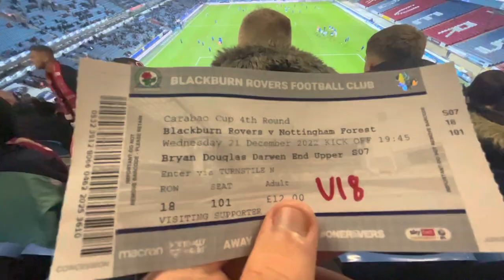Reds hit Rovers for 4️⃣ in the Cup 🏆 - Blackburn Rovers 1-4 Nottingham Forest - Match Vlog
Good Morning, Noon or Night everyone and Welcome to another video on the MaybeBray YouTube channel!

this one is a Matchday Vlog to Blackburn v Forest in the Carabao Cup as we cruised to a win.

Please help the channel out by remembering to Like, so we can hit the goal of 3️⃣5️⃣ likes 😄

Goooooodnight 🌳